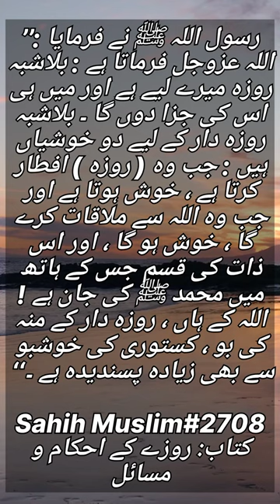Hadees e Mubarak in urdu | Shahih Muslim Hadees sharif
hadees e Mubarak صَلَّى اللّٰهُ عَلَيْهِ وَسَلَّمَ

Hadees e Mubarak in urdu

Hadith e MubarakIslamic ShortsHadees in UrduHadees in EnglishViral Islamic VideosHadith of Prophet MuhammadIslamic TeachingsShort Islamic VideosProphet Muhammad’s SayingsIslamic WisdomUrdu HadeesEnglish HadeesInspirational HadithIslamic Shorts in UrduHadith ClipsDaily HadithProphet Muhammad HadithIslamic QuotesViral Hadith VideosHadees e Mubarak ClipsIslamic Shorts VideosHadith and SunnahReligious ShortsIslamic Teachings in EnglishHadith LessonsHadith of the DayIslamic Wisdom VideosShort Islamic TeachingsUrdu Islamic ContentEnglish Islamic TeachingsHadith and IslamProphet Muhammad in UrduIslamic Shorts for InspirationHadith and LifeHadees e Mubarak ExplanationIslamic KnowledgeInspirational Islamic ShortsHadith in Daily LifeQuran and Hadith ShortsProphet Muhammad StoriesHadith Short VideosIslamic Education in UrduIslamic Education in EnglishViral Religious ContentHadees e Mubarak SummaryIslamic Daily ShortsHadith in Simple LanguageShort Islamic LessonsInspirational Hadees in UrduProphet Muhammad’s Teachings